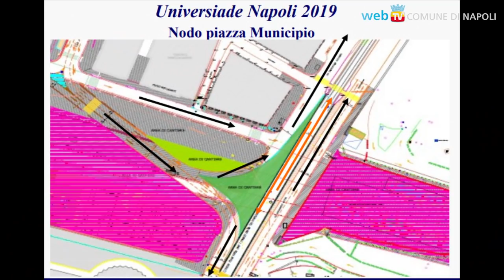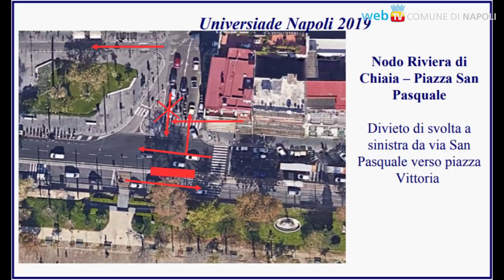Universiadi, scatta il piano traffico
Ecco il nuovo piano traffico per le Universiadi: dal 3 al 14 luglio ci sarà un corridoio protetto dal porto al San Paolo, presidiato ogni giorno, insieme con i siti delle gare, da 280 agenti della Polizia Municipale, dalle 6,30 alle 23. Grandi interventi sulle strade interessate.